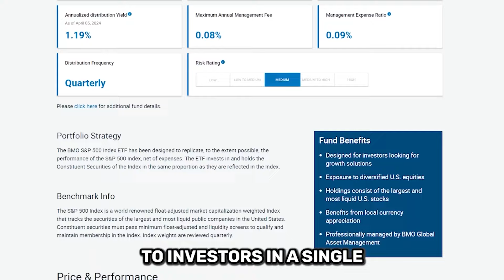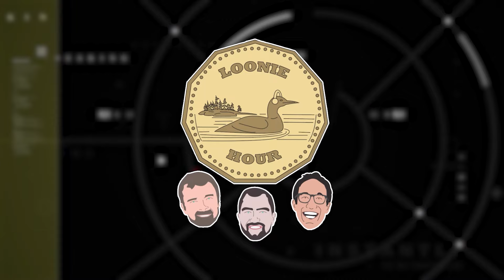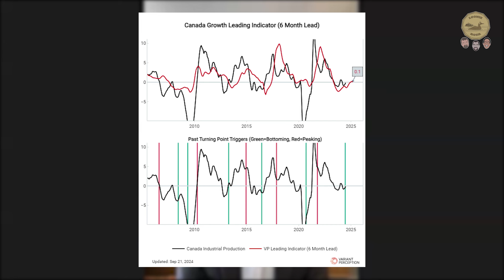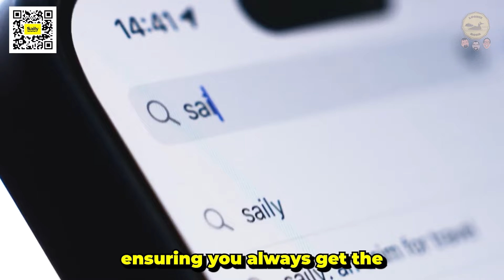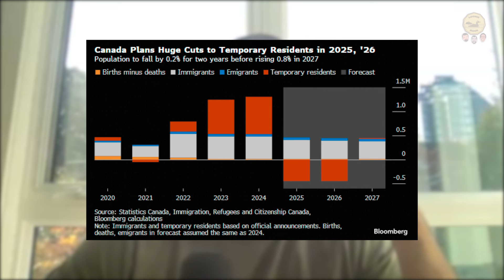Bank of Canada Delivers Jumbo Rate Cut w/Guest Tian Yang - The Loonie Hour Episode 159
The Bank of Canada delivered a 50bps rate cut and signaled more to come. The Bond market hasn't budged. Money is still flowing out of China as the economy wobbles. The Trudeau government announces immigration cuts, and population growth to zero next year.

Get your travel data sorted with Saily and enjoy smooth, safe, and reliable internet access while you're away in over 150 countries!

BMO Global Asset Mgmt, November 2023. Based on $11billion in AUM in ZSP and ZSP.U.

BMO S&P 500 Index ETF ZSP | BMO Global Asset Management (bmogam.com)

The information contained herein is not, and should not be construed as, investment, tax or legal advice to any party. Particular investments and/or trading strategies should be evaluated relative to the individual’s investment objectives and professional advice should be obtained with respect to any circumstance.

 ®/™Registered trademarks/trademark of Bank of Montreal, used under licence.